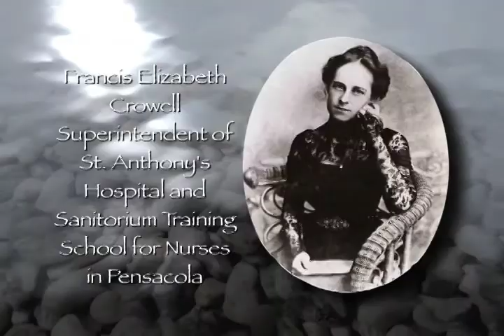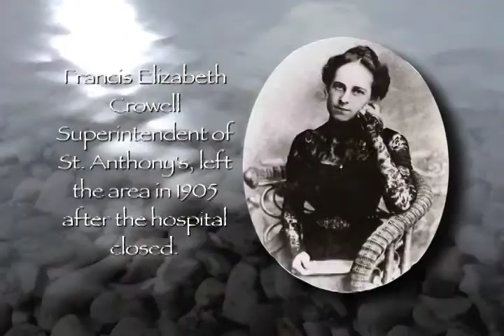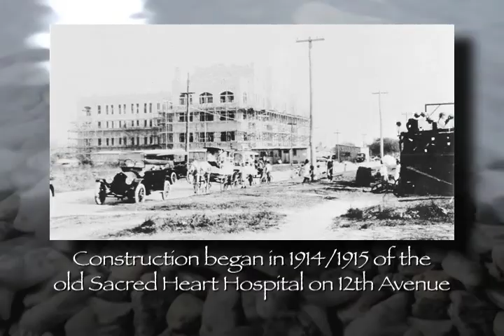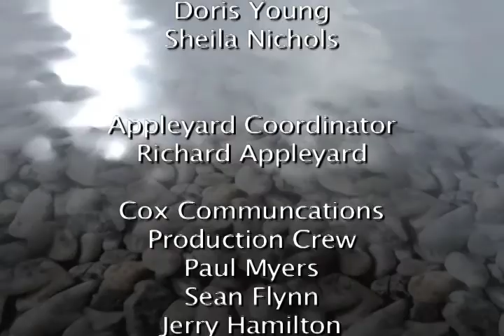John Appleyard Presents Pensacola History, Ch. 13, Ep. 2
16th to 20th century
Chapter 13: Health Care
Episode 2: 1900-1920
(15 minutes)